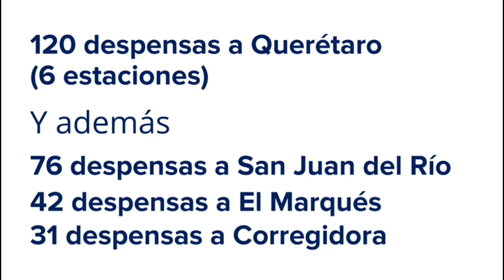Entrega de Despensas a Bomberos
Les compartimos este video de la entrega de despensas de la Campaña de Bomberos.  ¡Gracias a toda nuestra Generosa Comunidad!